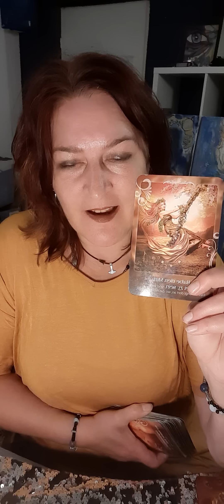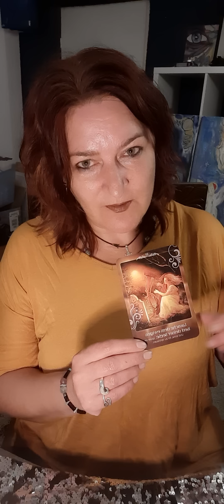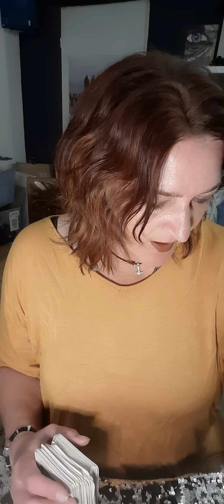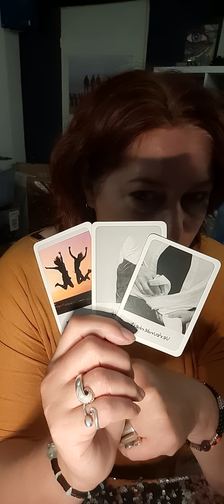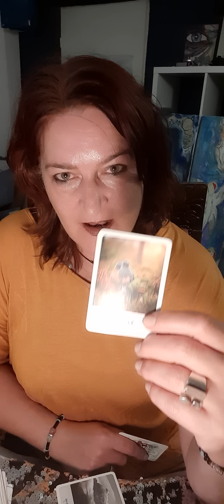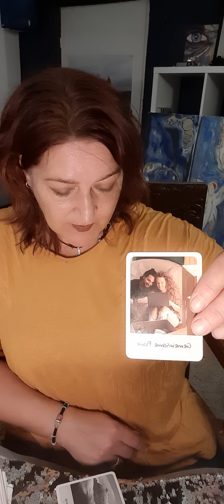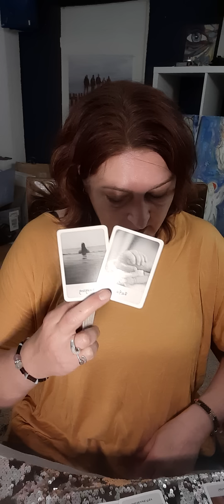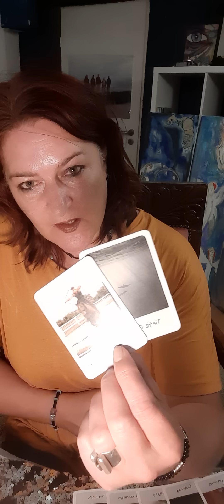🕊🦋♥️Seelenpartner Blick hinter die Kulissen ..Positiver Fortschritt 🕊🦋♥️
___PRIVATE LEGUNGEN___
Whatsapp  oder Signal 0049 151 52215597 (KEINE ANRUFE!!)

___SHOP___
Kartendecks:
-Ruf der Liebe 1 und 2
-Life ist live
alle.mit Lizenz zur öffentlichen Nutzung erhältlich!
Energetisierter Schmuck, energetisierte Schutzengel, Geschenkartikel, alle selbst gestaltet  u. v. mehr  bei